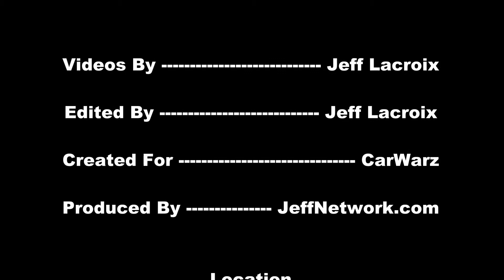1962 Chevy Impala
Coverage from Marine City Boy Scouts Car Show in Michigan Aug, 2012